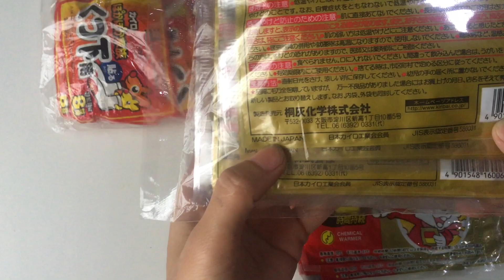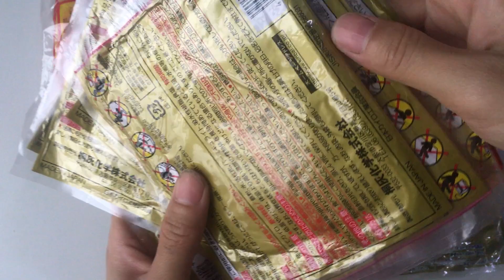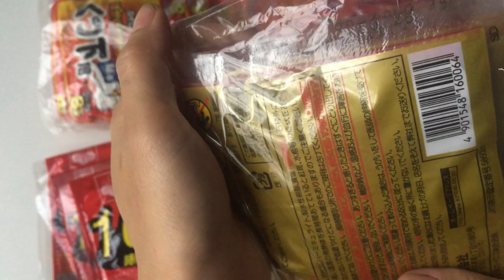Miếng Dán Giữ Nhiệt- Miếng Dán Giữ Ấm Kairo Nhật Bản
LẠI LẠNH RỒI CẢ NHÀ ƠI! CẢ AI NHÀ KO MUỐN BỊ LẠNH HÃY VỀ ĐỘI CỦA E VỚI KM CỰC SỐC NHÉ!!! ❤ ❤ ❤

🌲☃️🎀 CHÀO MỪNG NOEL, TẾT DƯƠNG, TẾT ÂM🎁💃🕺

SIEUTHIMUARE.COM KHUYẾN MẠI GIẢM TỪ 15-60% TẤT CẢ CÁC SẢN PHẨM TRONG SHOP NHÉ🌹🌲☃️🎀🎁💃🕺

☃️☃️☃️Tuyển sỉ, ctv và ship cod toàn quốc nhé🌲🎄🎄

🎀🎁 NOEL, TẾT DƯƠNG, TẾT ÂM BẠN TẶNG GÌ CHO NGƯỜI THÂN, BẠN BÈ, ĐỒNG NGHIỆP ???
ĐỂ HỌ THẤY SANG CHẢNH, Ý NGHĨA , ĐẲNG CẤP, CẢM ĐỘNG VÀ ẤM ÁP

SHOP SIEUTHIMUARE.COM ĐẦY ĐỦ NHỮNG MÓN QUÀ ĐÓ

🔥🔥🔥🔥KO THỂ THIẾU MIẾNG DÁN GIỮ NHIỆT NHẬT BẢN GIÚP HỌ ẤM ÁP, THA HỒ BUNG LỤA SANG CHẢNH MÀ PHANG LUÔN THỜI TIẾT LẠNH NÀY 🔥🔥🔥

🍒Món quà vô cũng ý nghĩa cho người thân và những người bạn yêu thương🎁

💞 Free ship trong nội thành Hà Nội khi mua từ 5 gói, hoặc các tỉnh khi chuyển khoản trước đến tết âm 2020 còn gì ưu đãi hơn😘😘😘

🔥🔥🔥Miếng dán giữ nhiệt Nhật Bản giúp sưởi ấm cơ thể trong mùa đông tránh khỏi những cơn gió lạnh buốt ! 🔥🔥🔥

✅Sỉ ib hoặc lh 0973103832

– Thành phần của sản phẩm gồm bột sắt, nước, vamiculite, than hoạt tính, muối.
– Nhiệt độ từ 53 độ C đến 63 độ C, Làm ấm 1 cách nhanh chóng hiệu quả.
– Thời gian giữ ấm trong vòng từ 8h – 15h
– An toàn cho cả em nhỏ khi sử dụng. Giúp các bé tránh nhiều bệnh vì nhiễm lạnh.
Cách dùng
– Mở bao bì, bóc miếng nilon bảo quản, dán ở vùng lưng, lưng eo, vùng bụng. Lưu ý Không dán trực tiếp lên da.
– Dán lên 1 hoặc 2 lớp áo mỏng trong cùng, Không nên bóc ra dán lại vì có thể làm giảm độ dính của miếng dán.
– Tuyệt đối, bạn không sử dụng khi đi ngủ, vì làn da vốn mỏng mà vừa được giữ ấm trong nhà cộng với miếng giữ ấm lại tỏa nhiệt suốt đêm dễ gây phồng dộp da.
– Miếng dán có thể cất đi dùng lại nếu không tiếp xúc với không khí trong vòng 12 giờ vì vậy hãy cất miếng dán vào túi nilon kín để tránh oxi hóa
👉 ĐT, ZALO : 0️⃣9️⃣7️⃣3️⃣1️⃣0️⃣3️⃣8️⃣3️⃣2️⃣
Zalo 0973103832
Và 4 Fanpage chính:

ĐC: VP3 Bán Đảo Linh Đàm